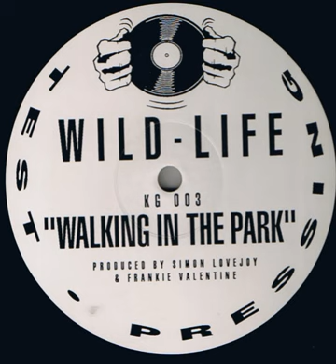Wild - Life - Walking In The Park (Club MIX)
Kooky Grooves ‎– KG003 UK 1993